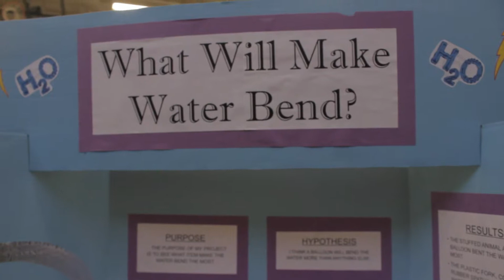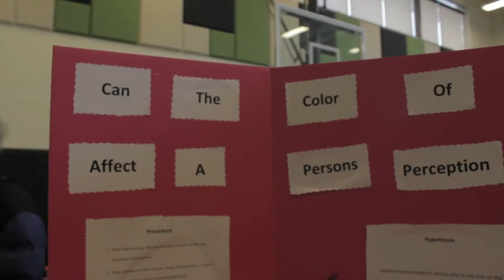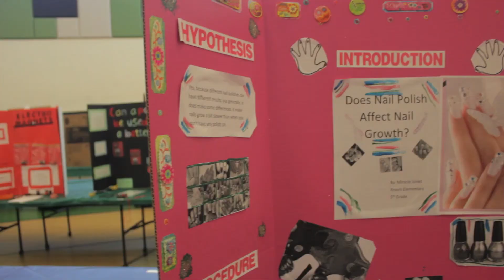District 158: Science Fair 2015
Join the District 158 students at Oak Glen School for the 2015 Science Fair.